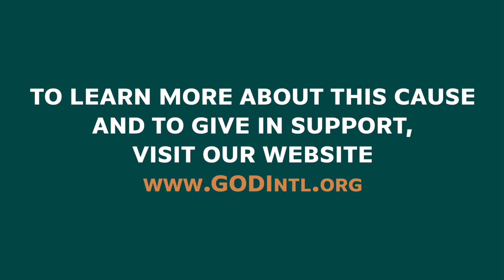Make Church Planting Possible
MakePossible podcast host Gregg Garner interviews South East Asia Regional Team Lead Manager Jason Carpenter and East Africa Regional Team Member Skylar Aaseby concerning what it looks like to be a church-planting community and a founding church body, and how these efforts will be grown through this year's Holiday Campaign!